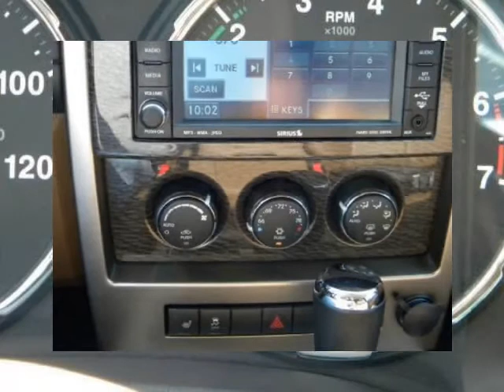2011 JEEP Liberty RWD 4dr Limited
2011 JEEP Liberty RWD 4 Door Limited
Stock Number: 11155A
VIN: 1J4PP5GK3BW560605